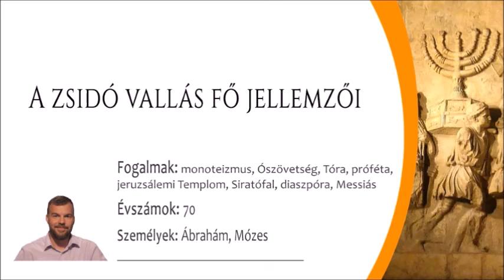A zsidó vallás fő jellemzői (Közép szint)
Az ábrahámi vallások közös jellemzői I A zsidó nép története I A zsidó vallás jellemzői

A TÉMÁHOZ KAPCSOLÓDÓ ÉRETTSÉGI MINTAFELADATOK (megoldókulccsal) 🏆

Támogatás 🙏 küldéséhez szükséges adatok 💳
Számlatulajdonos: Vécsei Zoltán
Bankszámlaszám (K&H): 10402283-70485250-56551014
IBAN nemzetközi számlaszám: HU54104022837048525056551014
Az utalásnál, a közleményben feltétlenül add meg email-címedet, mert csak így tudok kapcsolatba lépni Veled! 🎁

A témák feldolgozásához használt és ajánlott irodalmak:
Romsics Ignác - Magyarország története, Kossuth Kiadó Zrt., 2017.
Herber Attila - Martos Ida - Moss László - Tisza László, TÖRTÉNELEM 1-6., Reáltanoda Alapítvány, 2008.